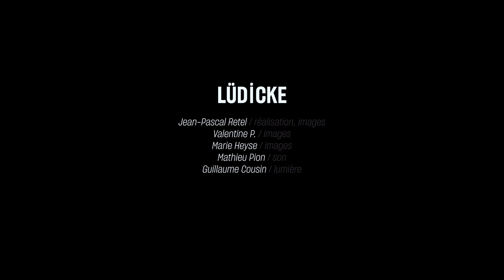Théo Ceccaldi | Freaks - Live à La Maroquinerie - Coquette Rocket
Théo Ceccaldi FREAKS

EN CONCERT
08.07.18 Charlie Jazz Festival - Vitrolles
27.07.18 Vague de Jazz - Sables d’Olonne
24.08.18 Saalfeden International Jazz Festival - Austria
28.09.18 Tribu Festival - Dijon
10.10.18 Atlantique Jazz Festival - Brest
02.11.18 Jazzfest Berlin - Berlin - Germany
20.11.18 L’Atelier à Spectacle - Vernouillet
01.12.18 La Fraternelle - Maison du Peuple - Saint-Claude
02.12.18 Moods - Zürich - Switzerland
21.12.18 La Gare - Paris
22.12.18 La Gare - Paris
23.05.19 Théâtre de la Coupe d’Or - Rochefort

Réalisé par LÜDICKE / Jean-Pascal Retel.
IMAGES : Jp Retel, Valentine P, Marie Heyse
SON : Mathieu Pion
LUMIÈRE : Guillaume Cousin

FREAKS
THEO CECCALDI : violon, compositions
MATTHIEU METZGER : sax alto & baryton
QUENTIN BIARDEAU : sax tenor & claviers
GIANI CASEROTTO : guitare électrique
VALENTIN CECCALDI : violoncelle & horizoncelle
ETIENNE ZIEMNIAK : batterie

Production : Brouhaha / Full Rhizome
Avec le soutien de La Sacem / L’Adami / La Scpp

BOOKING
DuNose Productions

PRESS
MVDB